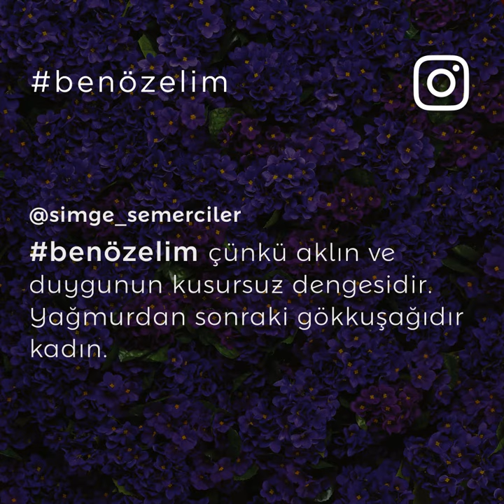Kadınlar Günümüz Kutlu Olsun!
Kadın olmak tüm detaylarıyla çok özel!🌺 Bir gün değil her gün özel olan tüm kadınlarımızın kadınlar günü kutlu olsun! 🌸Sen de benözelim hashtagi ile kadın olmanın en özel yanını bir cümle ile tanımla sürpriz hediyeler kazanacak 10 şanslı kadından biri ol!